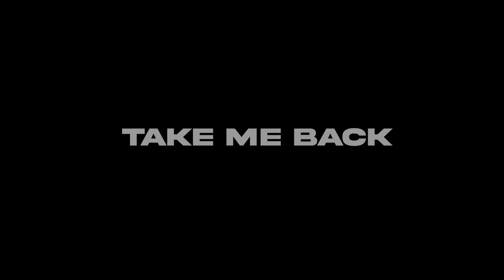'Take Me Back' ft. @yonnyboii MIU Performance | "Take Me Back to when Zack Tabudlo was in Malaysia!"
Zack Tabudlo and Yonnyboii share the stage to perform 'Take Me Back' during the Music Is Universal Showcase in Malaysia!

►Find Universal Music Malaysia on social media!

►Find Zack Tabudlo on social media!

►Find Yonnyboii on social media!